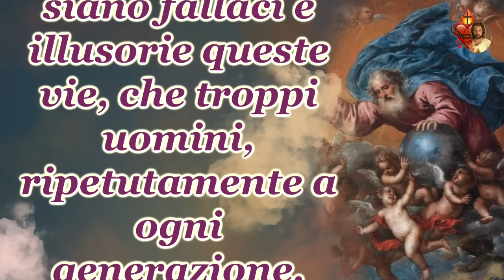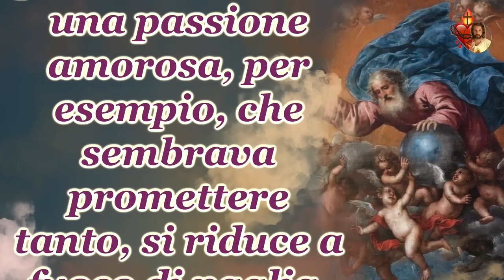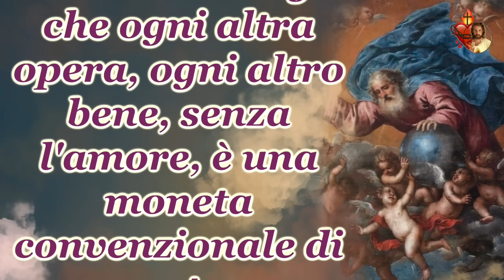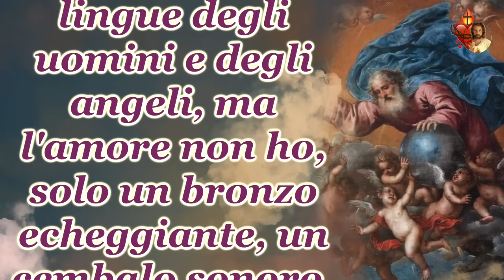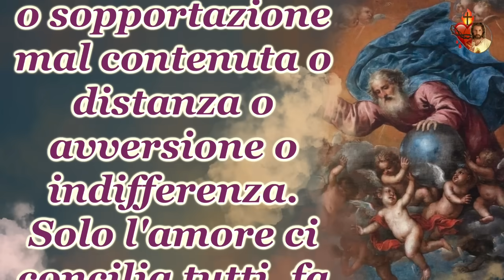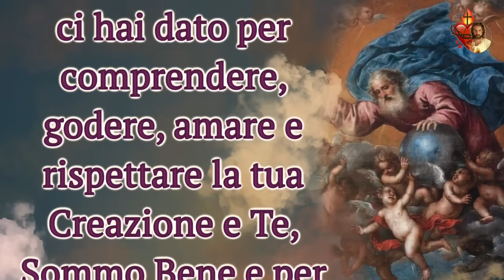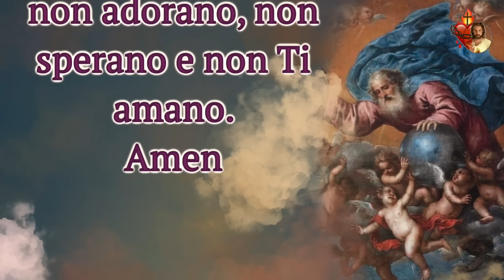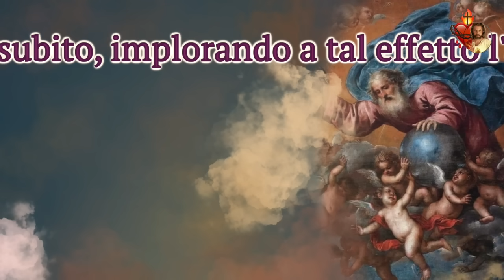30 Agosto, il mese di Dio Padre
30 Agosto, il mese di Dio Padre